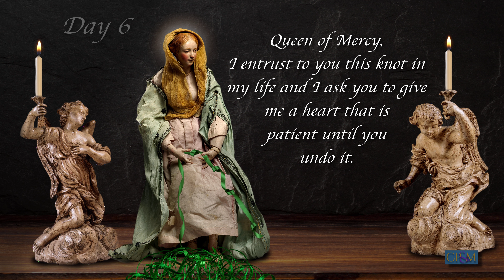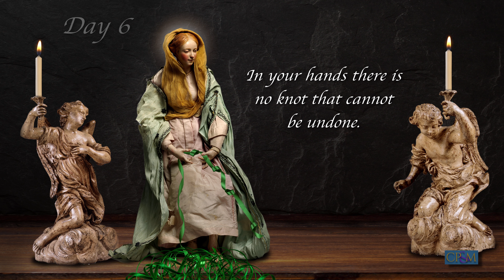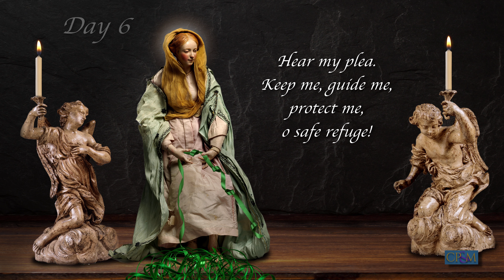Novena to Our Lady, Undoer Of Knots ~ Day 6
Pray this effective novena to our Lady to unloose the knots in your life. Mary comes to help with jobs, sickness, reconciliation of families, the absence of peace, addictions, and all other forms of pain, suffering and sin. She comes with promises of victory, peace, and blessings.

It really does make a difference.  And most importantly, add your prayer requests in the comments and join us in praying for those who ask for prayer. ❤️

Novena to Our Lady, Undoer of Knots

My God, I am sorry for my sins with all my heart. In choosing to do wrong and failing to do good, I have sinned against you whom I should love above all things. I firmly intend, with your help, to do penance, to sin no more, and to avoid whatever leads me to sin. Our Savior Jesus Christ suffered and died for us. In his name, my God, have mercy.

Day Six Meditation

Queen of Mercy, I entrust to you this knot in my life and I ask you to give me a heart that is patient until you undo it. Teach me to persevere in the living word of Jesus, in the Eucharist, in the Sacrament of Confession; stay with me and prepare my heart to celebrate with the angels the grace that will be granted to me. Amen! Alleluia! Mary, Undoer of Knots, pray for me.

Prayer to Mary, Undoer of Knots

Virgin Mary, Mother of fair love, Mother who never refuses to come to the aid of a child in need, Mother whose hands never cease to serve your beloved children because they are moved by the divine love and immense mercy that exists in your heart, cast your compassionate eyes upon me and see the entanglement of knots that exist in my life. You know very well how desperate I am, my pain, and how I am bound by these knots. Mary, Mother to whom God entrusted the undoing of the knots in the lives of his children, I entrust into your hands the ribbon of my life. No one, not even the Evil One himself, can take it away from your precious care. In your hands there is no knot that cannot be undone. Powerful Mother, by your grace and intercessory power with Your Son and My Liberator, Jesus, take into your hands today this knot. I beg you to undo it for the glory of God, once and for all. You are my hope. O my Lady, you are the only consolation God gives me, the fortification of my feeble strength, the enrichment of my destitution, and, with Christ, the freedom from my chains. Hear my plea. Keep me, guide me, protect me, o safe refuge! Mary, Undoer of Knots, pray for me.